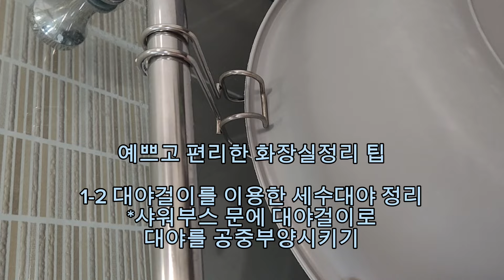예쁘고 편리한 화장실 정리 팁~1분의 아름다움